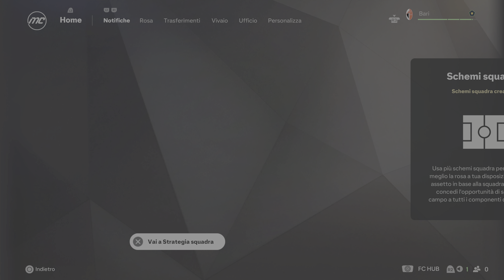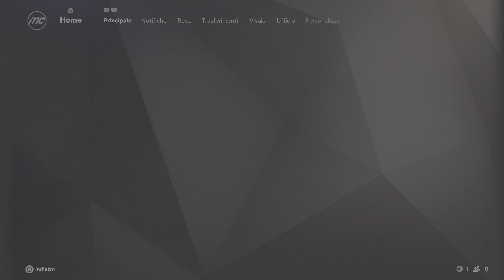FC 25 Manero Bari 5